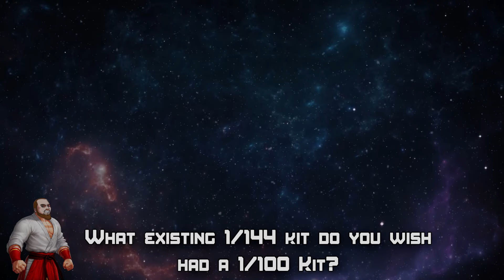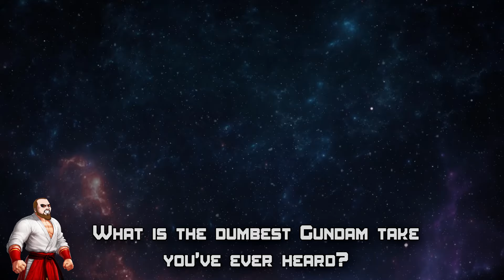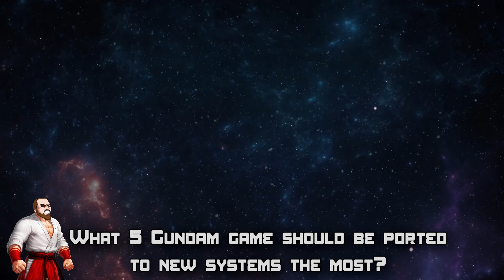Mobile Suit Gundam Q and A!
Got Gundam Questions? Well I had Gundam answers! Well, answers specifically for people who are channel patrons. I figured to mix it up while Shirtdude prepares for the next big video, I'd take some time to answer some questions about Gundam and the things I enjoy about it for all of you who support the channel.

Social Media!

BACK BLACK RHAPSODY!

BACK THREE KNIGHTS FOUR DAYS PART 2!

BACK AMERICAN MONSTERS!

FOLLOW GRINDSTONE ARTS!

Catch Micah on Twitch!